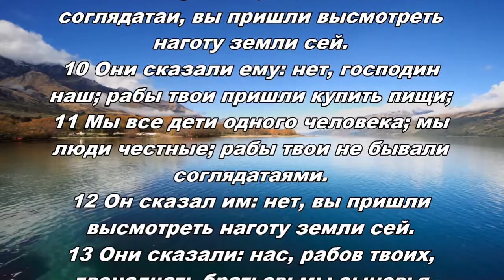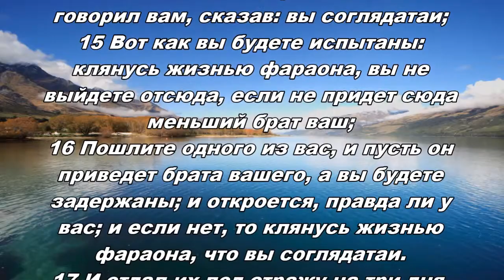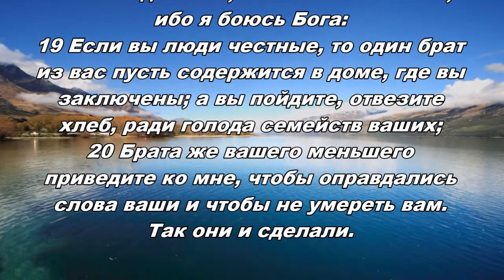09.04.2013 Примирение через благодать (Бытие 42:9-20)